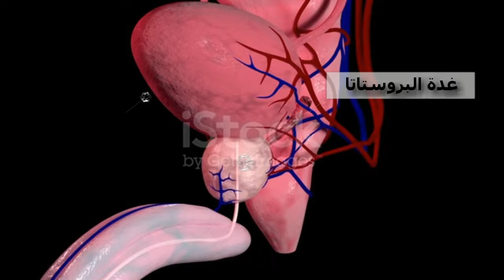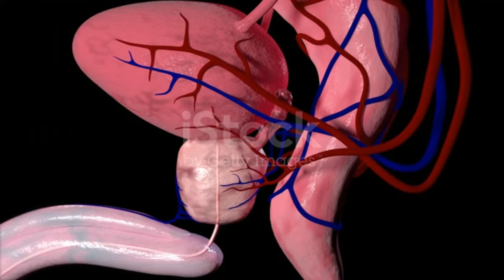اعراض التهاب وتضخم البروستاتا | أسباب كثرة التبول وحرقان البول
اعراض التهاب البروستاتا
او
اعراض احتقان البروستاتا عند الشباب
و
اعراض تضخم البروستاتا الحميد او
تضخم البروستات الخبيث المعروف بسرطان البروستات  عند الرجال بيحصل نتيجه عوامل كتير وبسبب موقع غدة البروستاتا أسفل المثانه ومرور مجري البول من خلالها وكمان نتيجة وظيفة البروستاتا المهم في إنتاج ٣٠٪ من الحيوانات المنويه وإنتاج السائل المنوي المغذي ليها
بتكون
اعراض التهاب وتضخم البروستاتا مرتبطه بمشاكل التبول وضعف القدره الجنسيه
في حلقة انهارده هنعرف مع بعض انواع و
أسباب التهاب البروستاتا وهنعرف الأعراض اللي بتميز الاصابه بيهم وافصل الطرق الطبيعيه ل
علاج التهاب البروستات
علاج تضخم البروستاتا

من اكتر الأعراض اللي بتميز الاصابه ب
التهاب البروستاتا وتضخم البروستاتا
هي الرغبه الشديده في
التبول المتكرر
مع صعوبة التبول و ألم البول والم عند القذف والم في العضو الذكري والم في الخصيتين
تقطيع وضعف في قوة اندفاع البول وتنقيط بعد التبول او مايعرف ب سلس البول واحساس بعدم تفريغ المثانه بشكل كامل
والأعراض دي بيكون معاها ألم أسفل البطن ومنطقة الحوض والخصيتين وبداية العضو الذكري
واللي بيميز الاصابه ب
التهاب وتضخم البروستاتا عن المشاكل اللي لها علاقه بعملية التبول زي
اعراض مرض الكلي و
التهاب المسالك البوليه هو
ضعف القدره الجنسيه نتيجة دور البروستاتا في إنتاج تغذية الحيوانات المنويه وده بيظهر علي شكل
ضعف الانتصاب والرغبه الجنسيه و
سرعه القذف مع وجود
ألم أثناء القذف

وبتختلف شده الأعراض نتيجه نوع الالتهاب الموجود وهو نوعين
النوع الأول هو
التهاب البروستاتا الحاد
وده بتكون أعراضه شديده جدا بتوصل لارتفاع في درجة حراره الجسم والألم في الجسم والعضلات والعظام مع ألم شديد جدا في الخصيتين وعند فتحة الشرج واسفل الضهر والبطن وفي بعض الحالات ممكن توصل لحصر البول وصعوبة اخراجه او وجود
دم في البول وتغير
لون البول احمر
والنوع الثاني هو
التهاب البروستاتا المزمن
وده بتكون أعراضه اقل حده ومبيحصلش معاه إرتفاع في درجة حرارة الجسم

ومن اكتر الناس المعرضين للاصابه بالتهاب البروستاتا هما الشباب في عمر مابين ال ٢٠ الي ٤٠ سنه
وتكرار الاصابه بالتهاب البروستات بيزود من احتمالية الاصابه بتضخم البروستاتا التضخم اللي بيحصل في غده البروستاتا  نوعين

تضخم البروستاتا الحميد
وده بيحصل في سن مابين ٤٠ ل٦٠ سنه
وده كمان له علاقه بالاصابه ب
تضخم البروستاتا الخبيث او
سرطان البروستاتا اللي بيحصل في عمر مابعد ال٦٠ سنه
لكن اللي بيميز أورام البوستاتا انها النوع الوحيد من الأورام اللي مبينتشرش في باقي أعضاء الجسم وبيكون علاجه جراحي استئصال الورم او الغده بالكامل

ومن اكتر الأسباب اللي بتزود من احتمالية الاصابه بالتهاب البروستاتا
هي زياده هرمون الحليب عند الرجال وده بيزيد نتيجة زيادة الوزن بسبب الاصابه ب
مقاومة الانسولين نتيجة تناول النشويات والسكريات بكميات كبيره وكمان  وبعض الأكلات اللي بتزوده زي فول الصويا وحليب الأبقار والاكلات الجاهزه اللي بتحتوي علي مواد حافظه
وده تقدر تعالجه بتقليل او منع الأنواع دي من الاكلات

والسبب الثاني هو ضعف افراز
هرمون التستوستيرون المعروف هرمون الذكوره
وده بيحصل بشكل طبيعي مع التقدم في العمر وبسبب زيادة الوزن وقلة الحركه
وكمان نتيجة تراكم السموم في الكبد والكبد الدهني بسبب التعرض للمبيدات والهرمونات المضافه علي الاكل زي لحوم الدواجن والأبقار وكمان نتيجه التعرض للضغط و
التوتر المستمر والاكتئاب النفسي اللي بيزود من افراز هرمون الكورتيزول المعروف هرمون التوتر وافصل واسرع حل لزيادة هرمون التستوستيرون هو ممارسه الرياضه لأنها كمان بتساعد في تنظيف الكبد وتقليل الوزن وتقليل التوتر بتساعد في زياده انتاج هرمون الذكوره التستوستيرون

وفي بعض العوامل اللي بتزود من
احتقان البروستاتا عند الرجل المتكرر من اهمها
الاثاره الجنسيه المتكرره مع عدم التفريغ و
اضرار العاده السريه سبب رئيسي في احتقان البروستاتا
وعدم ممارسة المعاشرة الزوجيه بانتظام او ممارستها بكثره بيسبب التهاب متكرر في البروستاتا

وفي حالة الاصابه بالتهاب او تضخم البروستاتا الحميد في بعض الطرق والاكلات الطبيعيه اللي بتساعد في علاج الالتهاب وتقليل حجم البروستات وعلاج تضخمها
ومن اهم الطرق دي
اولا عدم حصر البول لفتره طويله مع الاهتمام بشرب المياه بكميات كافيه
وتقليل افراز هرمون الانسولين في الجسم عن طريق منع او تقليل السكريات والنشويات وتجنب الأكلات اللي بتزود من عوامل الاصابه زي اللحوم المهرمنه وفول الصويا ولبن الأبقار
والاهتمام بالأكلات والمشروبات اللي اثبتت فعاليتها في علاج التهاب وتضخم البورتساتا واهمهم حبوب القرع الغير مملحه ودي تقدر تتناول ١٠٠وجم منها يوميا وكمان عشبة القراص ودي تقدر تستخدمها علي شكل مشروب زي الشاي لمده اسبوعين وكمان معم جدا تناول الزنك في فتره
سواء من مصادره الطبيعه زي الأسماك والمكسرات او عن طريق المكملات الغذائيه